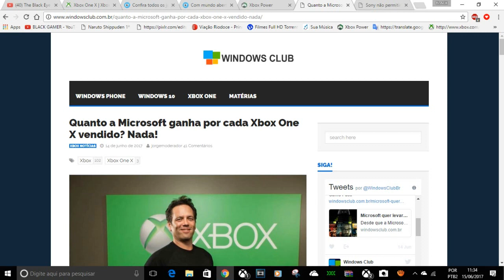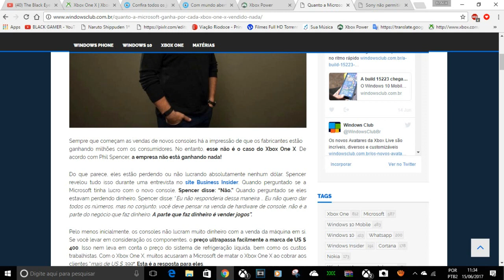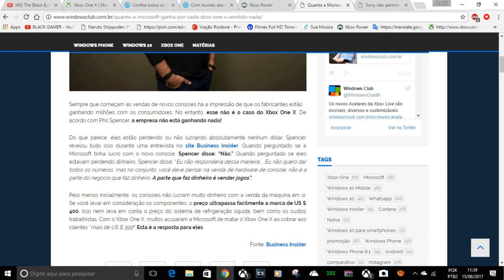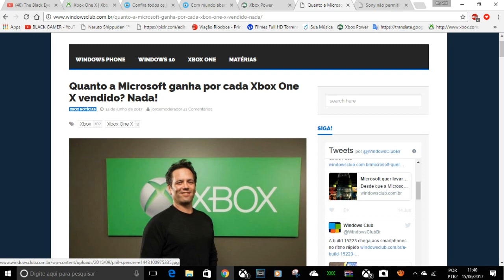500 U$ NÃO DA LUCRO PRA MICROSOFT XBOX ONE X